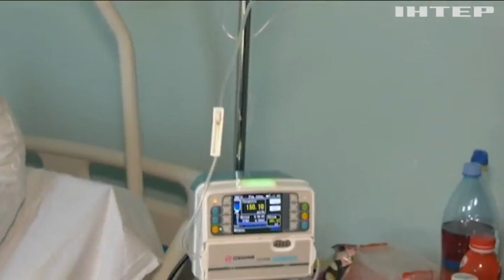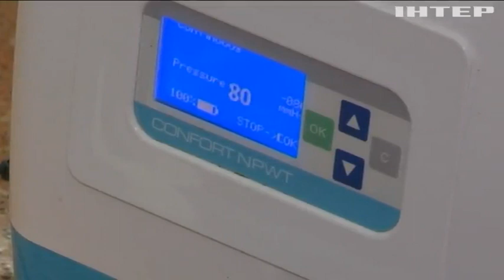Найвищий пілотаж! Війна навчила українських хірургів творити справжні дива!